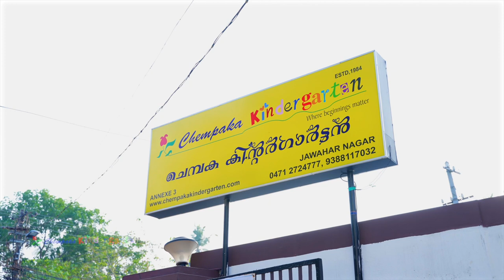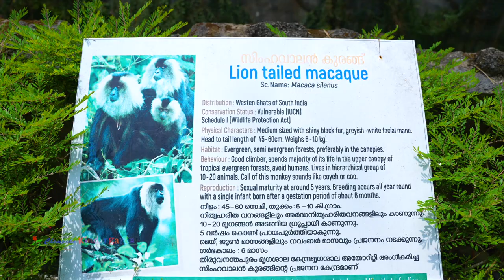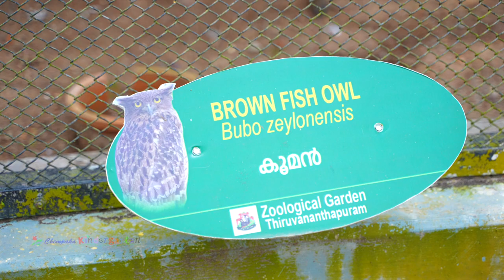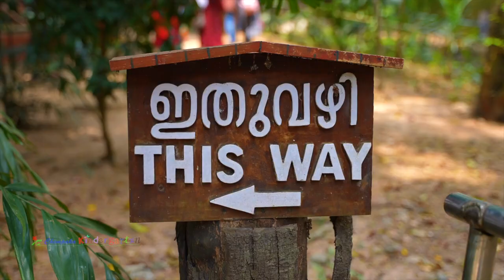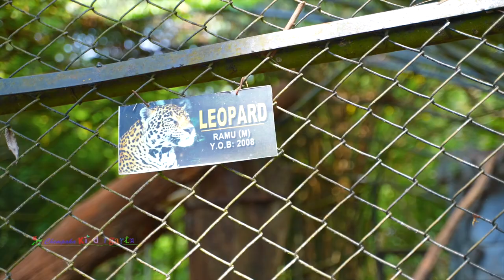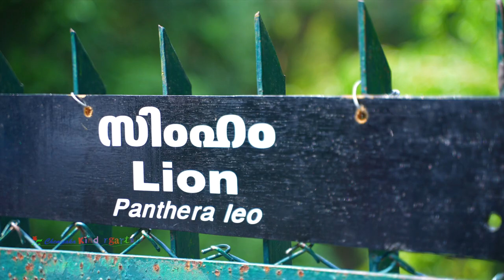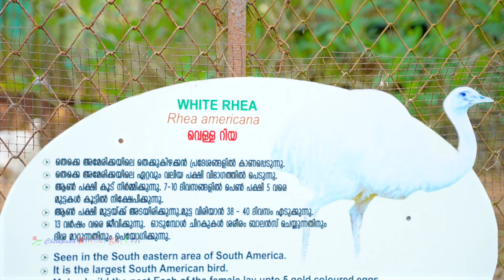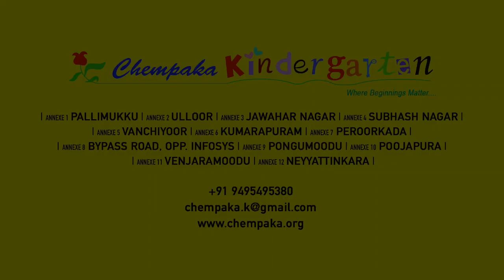OFF TO THE ZOO!!! | CKG VIRTUAL TOUR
This is a YouTube Channel created by Chempaka Kindergarten. Chempaka Kindergarten is the lead group providing preschool education to children in the age group 2.5 yrs to 5.5 yrs. There are 10 branches of CKG in the city of Trivandrum, capital of Kerala. The kindergarten follows a specialized curriculum that prepares students for higher education in any stream of study (ICSE, IGCSE, IB, CBSE etc.) The curriculum ensures a holistic development of children in a free and friendly environment in "The Chempaka Way".

Our branches

Annexe 1  :  Pallimukku, Trivandrum
Annexe 2 :   Kesavadasapuram, Trivandrum
Annexe 3 :   Jawahar Nagar, Kowdiar, Trivandrum.
Annexe 4 :   Subash Nagar, Trivandrum
Annexe 5 :   Vanchiyoor, Trivandurm
Annexe 6 :   Kumarapuram, Trivandrum
Annexe 7 :   Kudappanakkunnu, Peroorkkada, Trivandrum
Annexe 8 :   Opp. Infosys, Kulathoor, Trivandrum
Annexe 9 :   Pongumoodu, Trivandrum
Annexe 10 : Mudavanmughal, Poojappura, Trivandrum